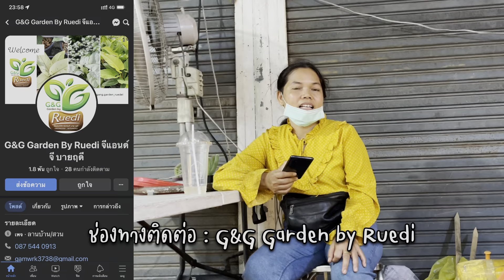ร้าน G&G Garden by Ruedi I ตลาดต้นไม้จตุจักร 19 7 2022